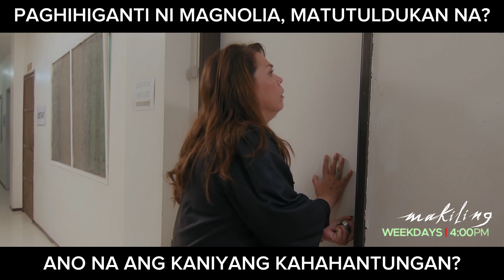Ano nga ba ang kahahantungan ni Magnolia? (shorts) | Makiling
Ano nga ba ang kahahantungan ni Magnolia ngayong natuldukan na ang paghihiganti niya?

Huwag palampasin ang huling episode ng pambansang revenge drama ng Pilipino, Makiling mamayang 4 PM sa GMA Afternoon Prime!